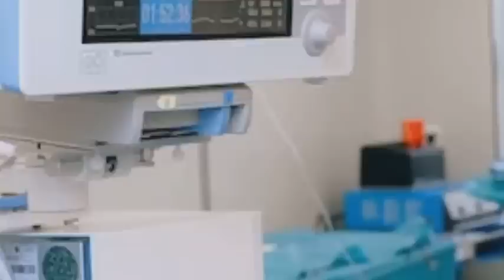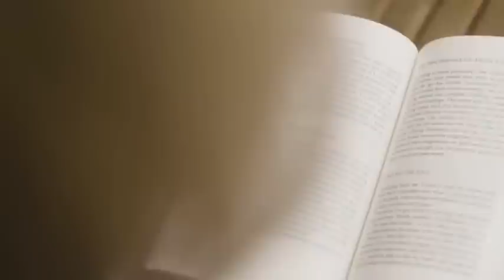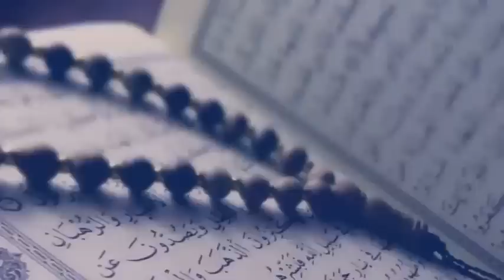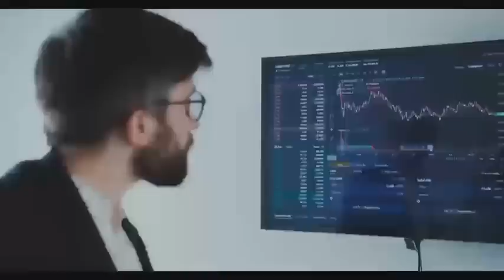Khana kaba Main Allah Ka Mojza Dakh Kar Loog Allah Allah Pakar Uthay